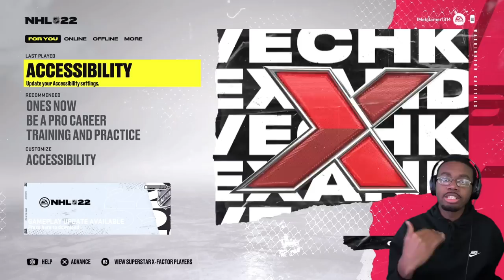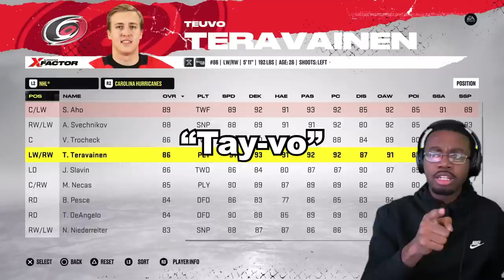HERE WE GO!! MY FIRST TIME EVER PLAYING NHL!!! Learning NHL 22 Gameplay!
Camera/Lens I Use :
Sony a6400
Sigma 16mm 1.4
Sigma 30mm 1.4

Equipment I Use:
M1 Mac mini
Hp Monitor
Lg Monitor
Blue Yeti Mic
MX Master 3 Mouse
iClever BK10 Keyboard